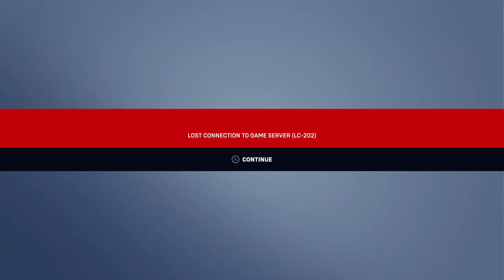3 games 3 mains